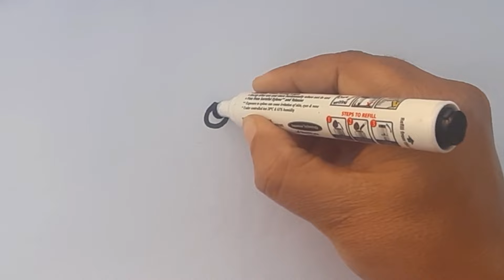How To Draw A Cat For Kids | Cat Drawing Easy | cute cute drawing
How to Draw a Cute Cat Very Very Easy
Draw so cute animals easy
CAT DRAWING
draw a cat, How To Draw A Cat
his video made for kids